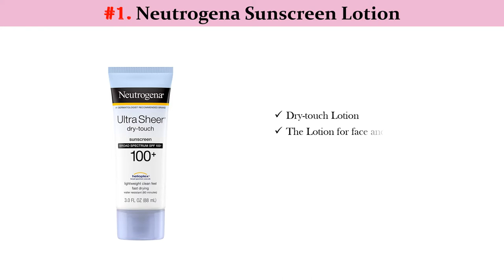✅ 5 Best Sunscreen for Tattoos 2022 | The Best Sunscreen Lotion for Tattoos for Quality Tattoos 🔥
5 Best Sunscreen for Tattoos for 2022

Any Professional tattoo artists will help you that the key to healing fresh tattoos quickly and preventing them from fading is to protect your tattoos from the suns harmful UV rays.

Tattoo is always in harmful or danger, and the sun is its bad enemy. The skin barrier that protect your tattoos from harmful UV rays is compromised after getting your lovely tattoos. This increases the chance of body pigmentation, ink fading improper healing, and infection.

5 Best Sunscreens for Tattoos for 2022
The following reviews show the best sunscreen lotion for tattoos for quality, long-lasting tattoo protection;

1. CannaSmack Guard SPF 30
2. Neutrogena Sunscreen Lotion
3. Sun Bum Original SPF 30 Lotion
4. BLUE LIZARD Australian Sunscreen
5. Australian Gold SPF 50 Tattoo Stick